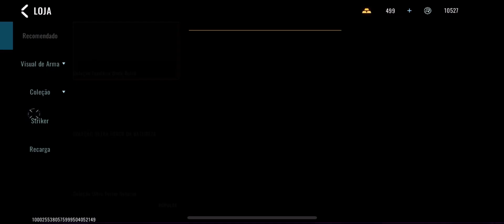COMO PEGAR A NOVA AK-47 DO BLOOD STRIKE FÁCIL 🔥🔥🔥